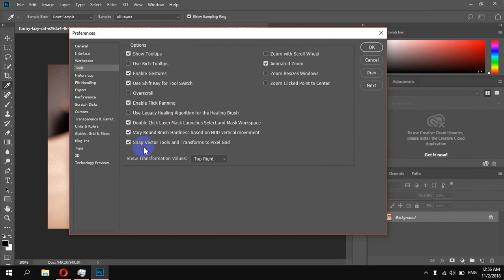How To Enable & Disbale Overscroll in Photoshop CC